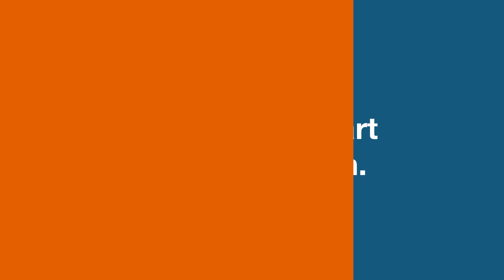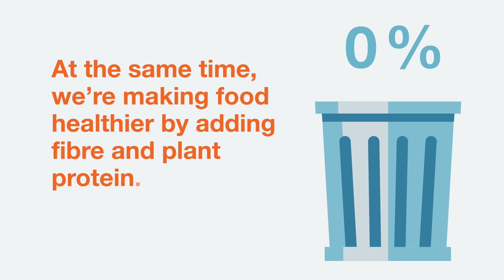VTT leads the way to an era of smart food production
By 2050 we need 60% more food. How to feed everybody without increasing carbon dioxide emissions? VTT shows the way with its impact story and four solutions.